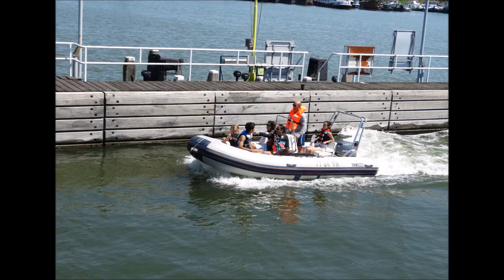Ramses Shaffy en Liesbeth List - Samen in zee / Amsterdamse liedjes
Boating in Amsterdam   -   Copyright foto's Peter Eijking
Liedje van Ramses Shaffy en Liesbeth List uitgebracht in 1988. Met foto's van de Amsterdamse wateren